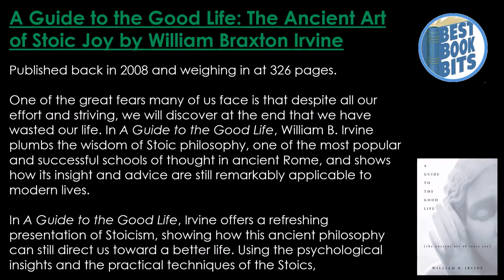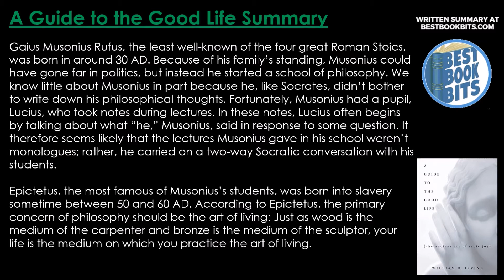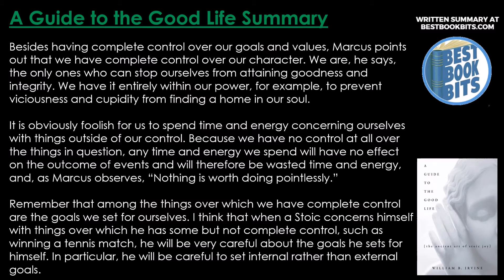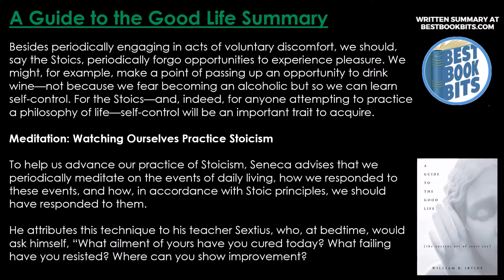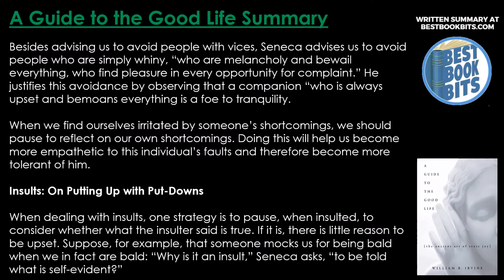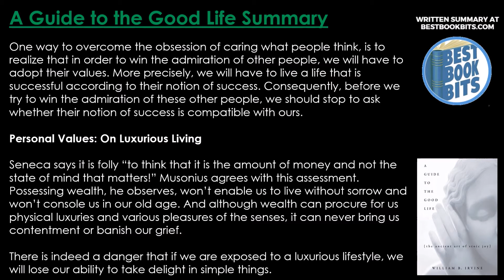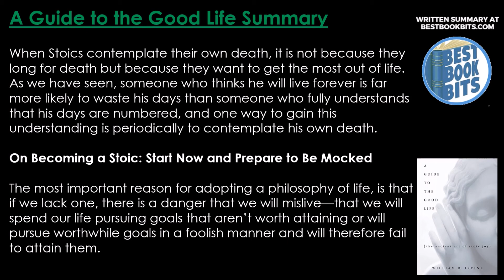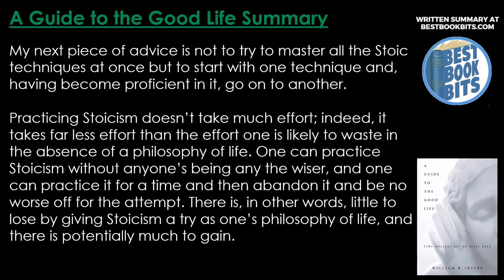A Guide to the Good Life | William Braxton Irvine | Book Summary